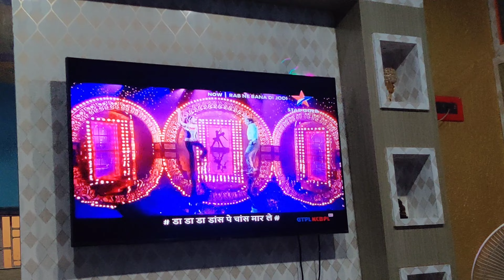Aj SMART POINTopening dkte gechilm|R ki product nilam🚀